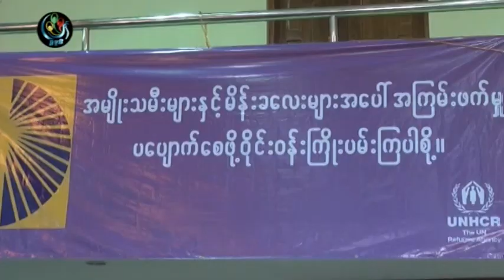DVB - လိင္ပိုုင္းဆိုုင္ရာ အၾကမ္းဖက္မႈ ဆန္႔က်င္ေရး သရုုပ္ျပတင္ဆက္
အမ်ိဳးသမီးနဲ ့ကေလးငယ္ေတြအေပၚ လိင္ပိုင္းဆိုင္ရာ အႀကမ္းဖက္မႈ ဆန္႔က်င္ေရး လႈပ္ရွားမႈ အေနနဲ ့ရန္ကုန္အေရွ ့ပိုင္း တကၠသိုလ္ ဥပေဒ ေက်ာင္းသားေက်ာင္းသူေတြက သရုပ္ျပတင္ဆက္တဲ့ အစီအစဥ္ ျပဳလုပ္ခဲ့ပါတယ္။ ဦးအာကာ သတင္းေပးပို ့ထားပါတယ္။ DVB TV - 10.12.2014